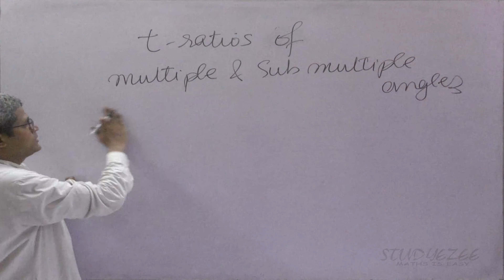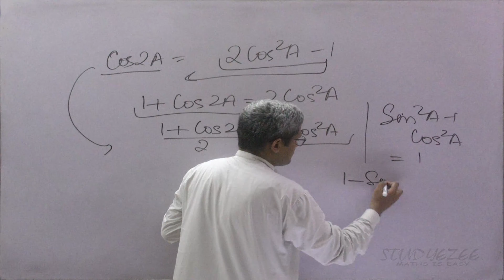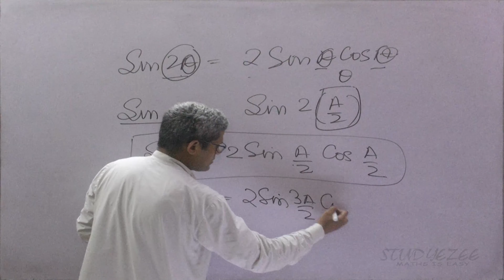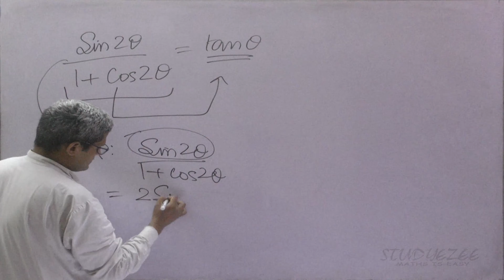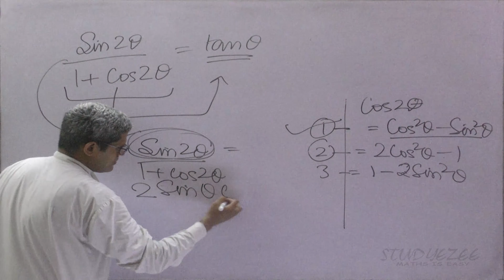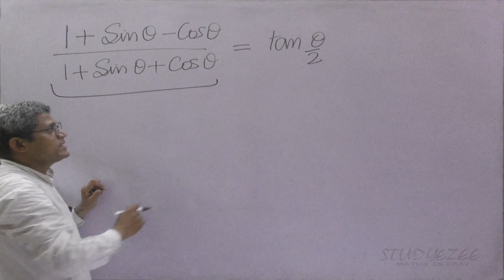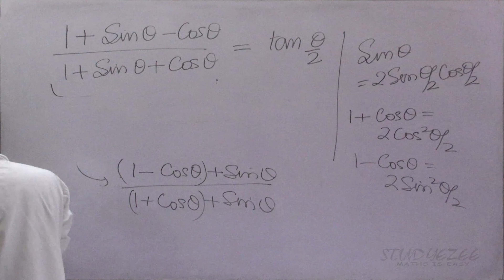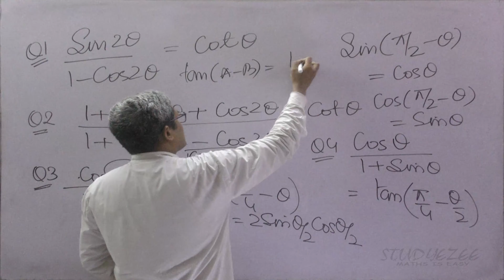MathsGenius trigonometric ratios for multiple and submultiple angles Part 01 Class 11 Maths CBSE